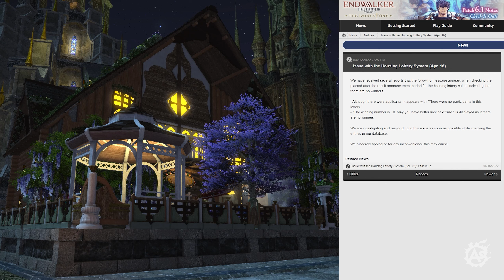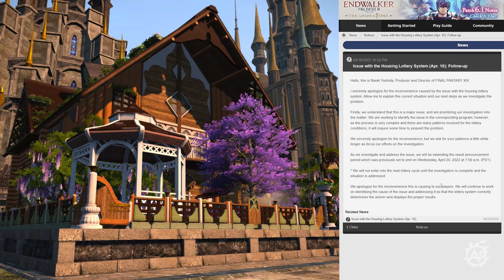(Новости FFXIV) Ваш выигрышный номер... 0 или как работает сломанная система продажи домов в 6.1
Увы, но релиз новой системы "лотереи" продажи домов не обошелся без багов и кривости при работе. Разработчики в курсе данной проблемы и пытаются ее сейчас решить как можно быстрее ♥